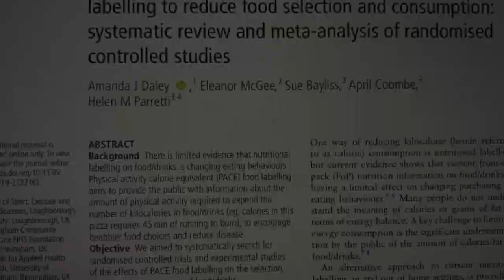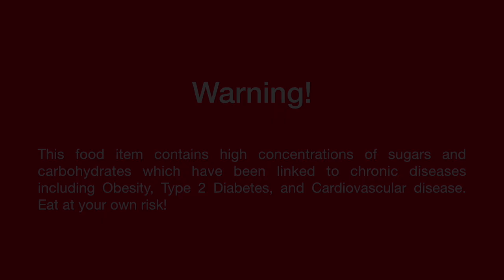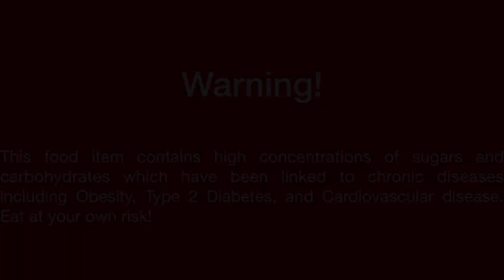Can You Lose Weight Through Exercise?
Dr. Pete dispels the myths around using diet and exercise to achieve longterm weight loss. Over 41% of the US population is overweight and obese and are told to cut back on calories and to exercise more which is a false narrative: watch the video to see why this is the case.

Over 52% of the US population in their 60's are prediabetic or have full blown Type 2 Diabetes and this population is growing. 80% of this group are obese and approximately 20% are thin. Eating a diet that is low in carbohydrates, high in fat, and moderate in protein can reverse diabetes, obesity, and cardiovascular disease.

Dr. Pete has a PH.D in chemistry, is a health and fitness coach, and was diagnosed with prediabetes in January of 2019. He reversed the condition in 52 days using a well formulated Ketogenic diet and is on a mission to help other people who are also afflicted with diabetes and other types of metabolic disorders such as obesity and cardiovascular disease.